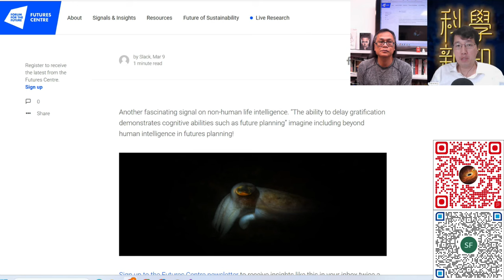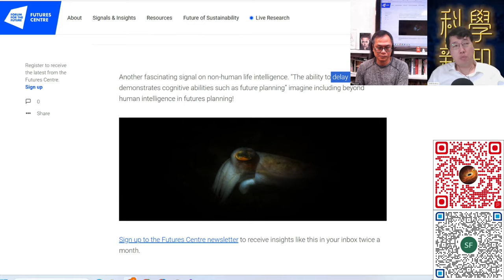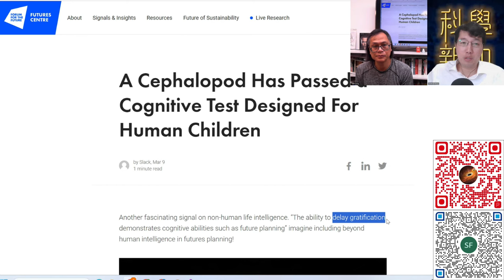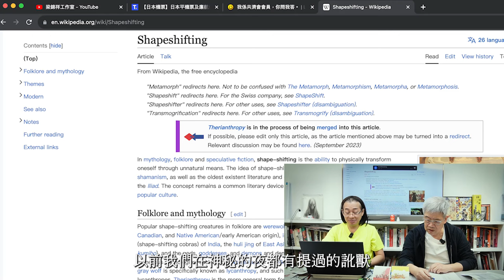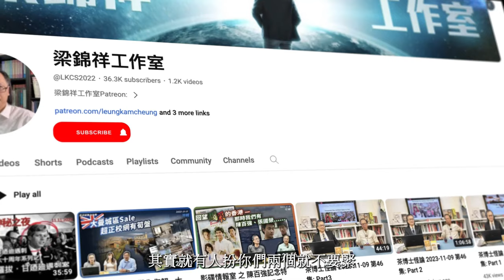科學新知 2023-11-23 Part4: 魷魚比想像中更聰明，能夠學會為更美味的食物而等候更長時間。| 主持：陳志宏博士 & 台長梁錦祥